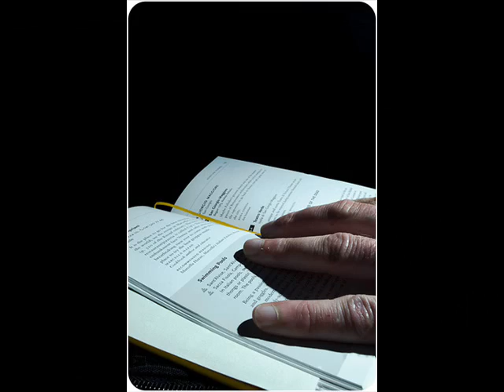Patria de Zia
One of my favorite composed piano songs.
Pictures: Various & Gustavo Lopez